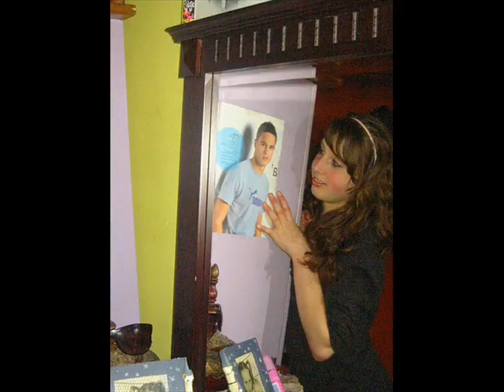Demii And Myrthe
ik heb dit liedje gedaan omdat het ons lievelings liedje is